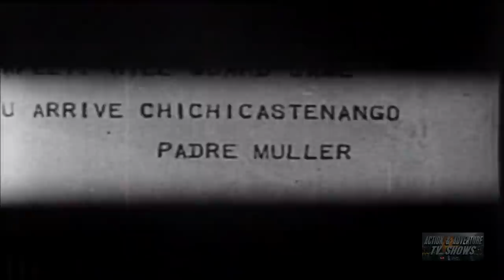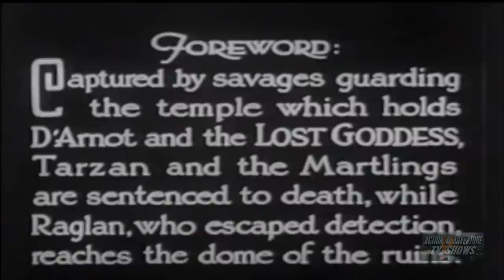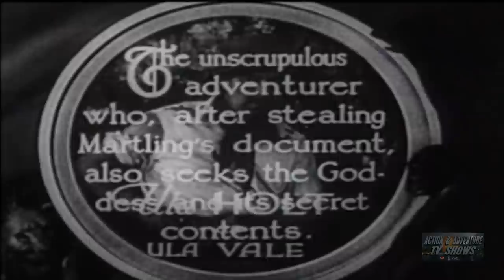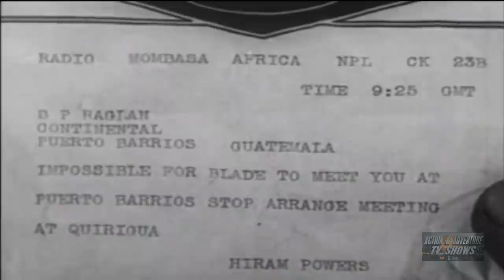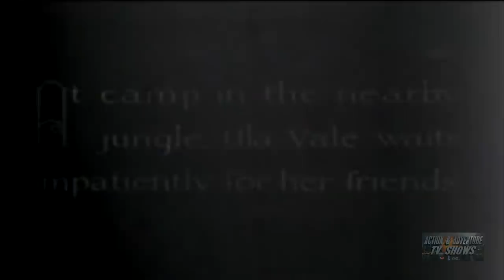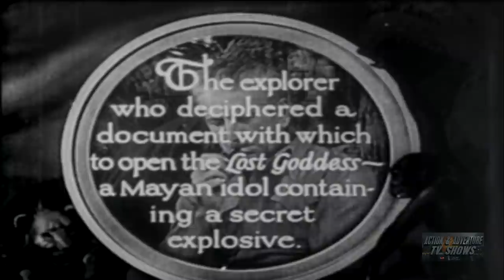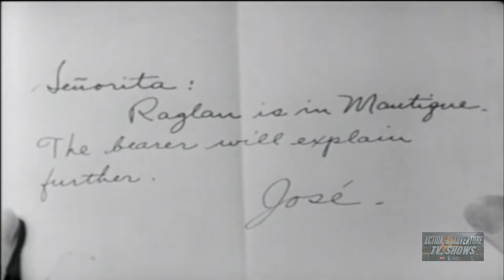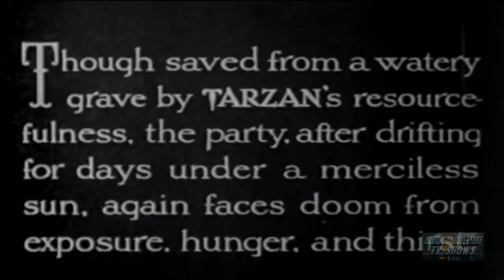New Adventures of Tarzan (1935) | Complete Serial - All 12 Chapters | Herman Brix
The Green Goddess is a totem worshiped by the primitive natives of a lost city deep in the jungles of Guatemala. It contains both a fortune in jewels and an ancient formula for a super-explosive which could threaten world safety in the wrong hands. From Africa, Major Martling and Ula Vale launch separate expeditions to find the Goddess and place its secrets in safe hands. Ula's fiance died in an earlier attempt at the same goal and she has taken up the trail in his memory against the advice of her lawyer, Hiram Powers, who covets the Goddess for himself and sends Raglan, a mercenary, to get it for him. Aboard their ship to Guatemala is Lord Greystoke - aka Tarzan - on a mission to find his old friend, d'Arnot, whose plane crashed in the vicinity of the same lost city. Tarzan joins forces with Martling, and they reach the lost city in time to save d'Arnot, but lose the Goddess to Raglan. Ula joins Tarzan and Martling in pursuit of Raglan, whence they must contend with the perils of the jungle, Raglan's henchmen, and a party of primitives from the lost city sent to retrieve the Goddess...